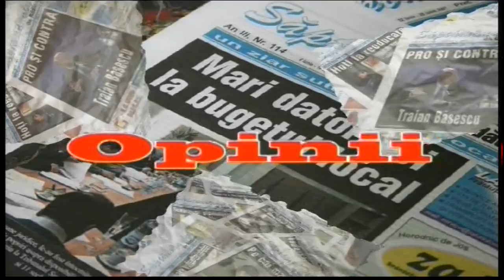Stop Cadru Rădăuțean 14feb2009